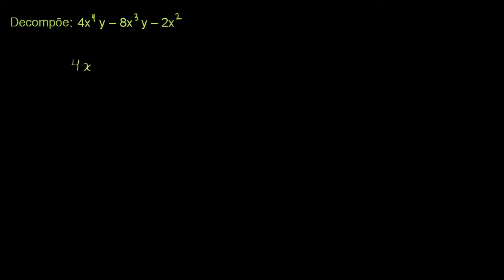Fatorização de polinómios - Khan Academy (10º ano)